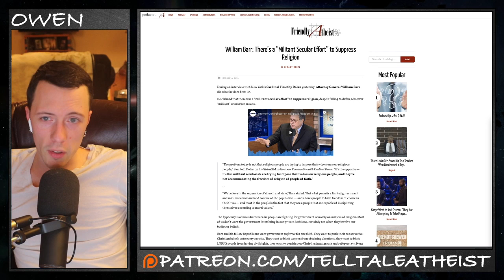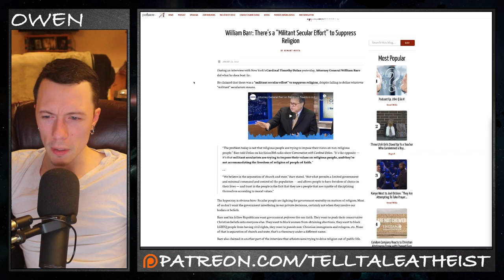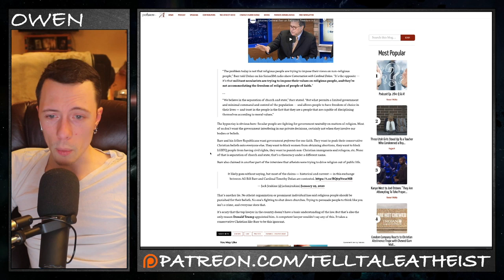Militant Secularists Want To TAKE YOUR CHILDREN!!1!1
In this video, I read from an article by Hemant Mehta about something Attorney General Bill Barr said during an interview regarding secularism, and I talk about my feelings on prayer in school.

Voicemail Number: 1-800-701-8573